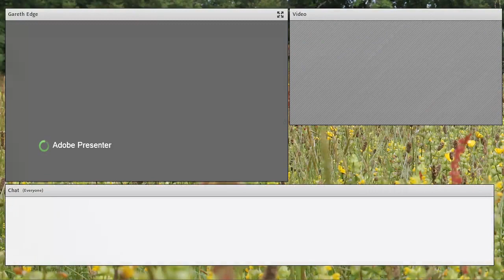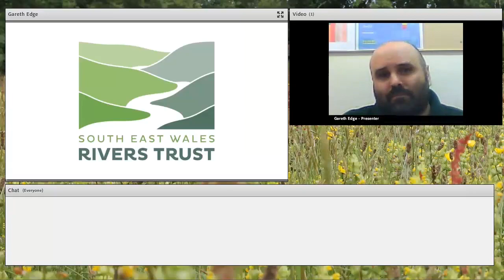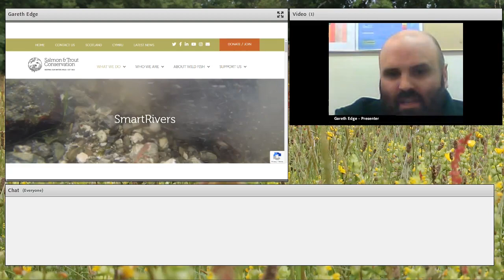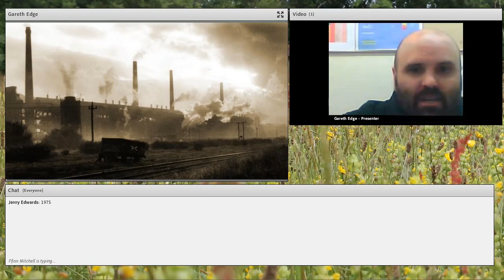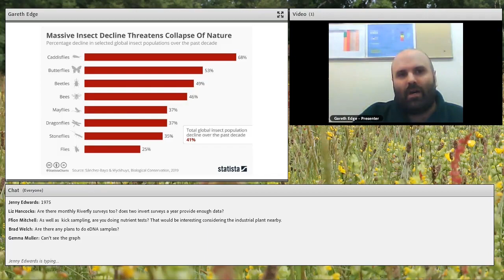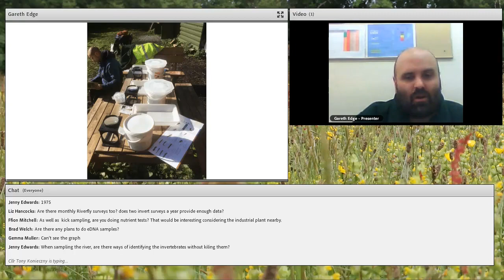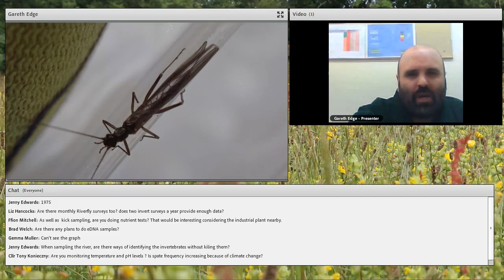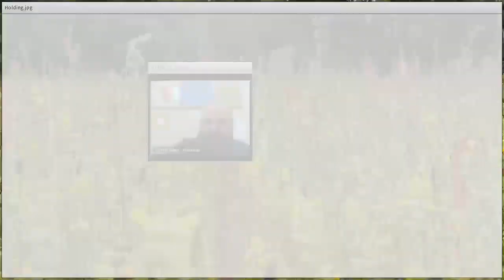'SmartRivers' Project' Gareth Edge